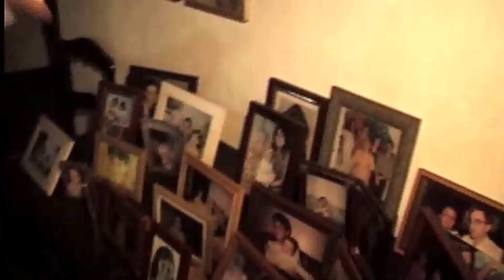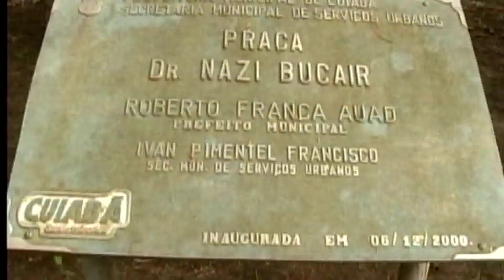Vamos mostrar algumas musicas que marcaram época em Cuiabá